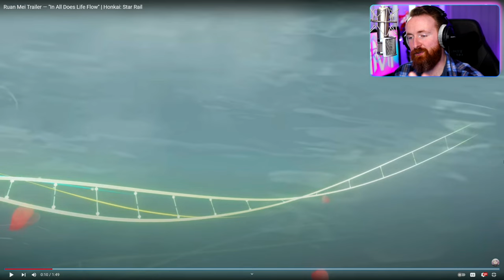Ruan Mei Theme Goes HARD!! Drummer Reacts to Ruan Mei Trailer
Honkai Star Rail version 1.6 is out now! Ruan Mei and Dr Ratio are releasing in Star Rail 1.6! There are new Star Rail story quests and Star Rail events happening in the new update to this incredible anime game, with lots of F2P friendly opportunities to pull for the best characters!

Honkai Star Rail is finally released and taking the gaming world by storm! With immersive turn based combat, incredible animation, top tier voice acting, some of the best mobile game graphics EVER, and a gripping story there is so much that makes Star Rail special!